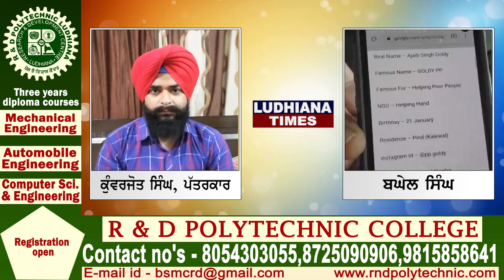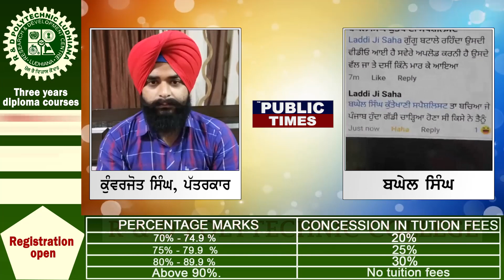ਬਘੇਲ ਸਿੰਘ ਦੀ Goldy PP ਨੂੰ ਸਲਾਹ; ਸੇਵਾ ਬੰਦ ਕਰਨ ਦੀ ਬਜਾਏ ਸੰਗਤ ਤੋਂ ਮੁਆਫ਼ੀ ਮੰਗ ਦੁਬਾਰਾ ਸ਼ੁਰੂ ਕਰਨ ਸੇਵਾ